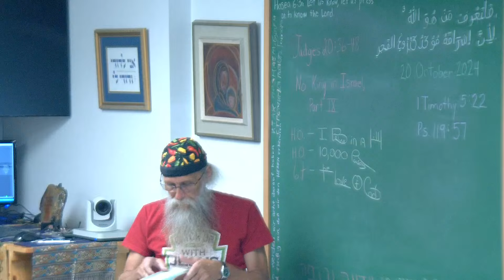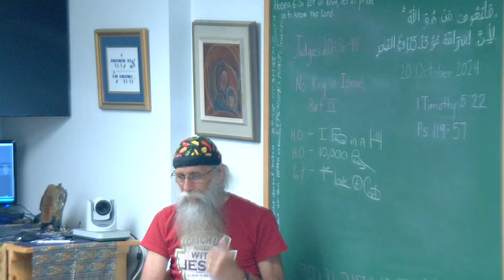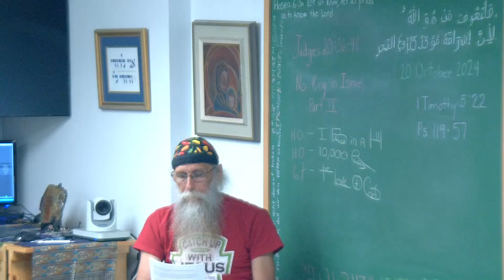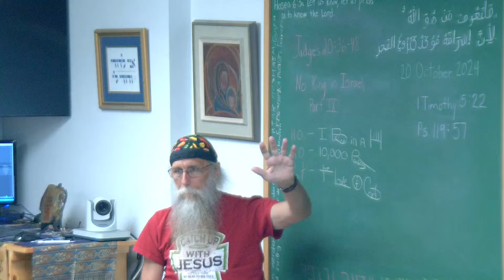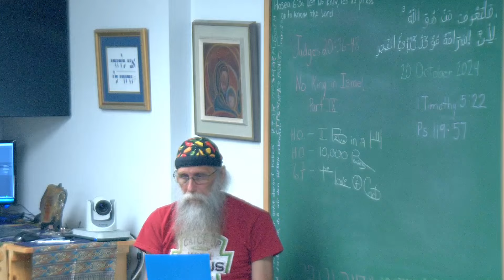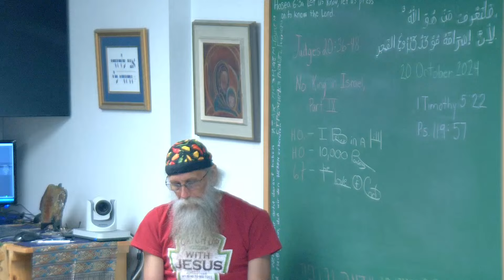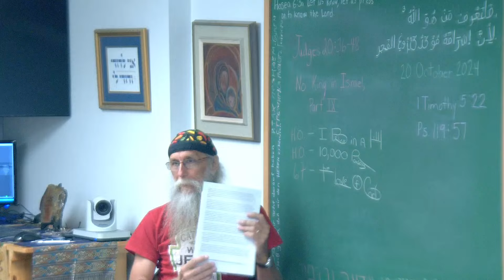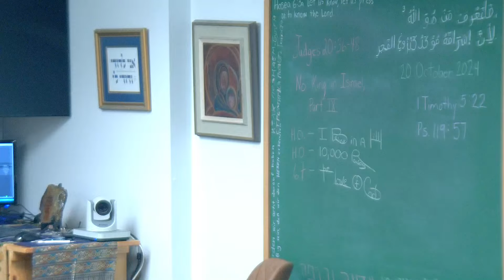1 Timothy 5:22, 23 (Use a Little Wine)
Another dive into biblical excellence.